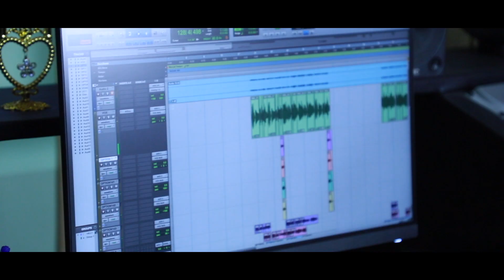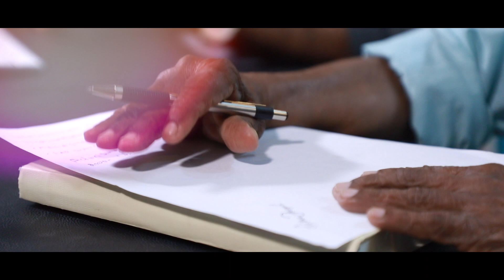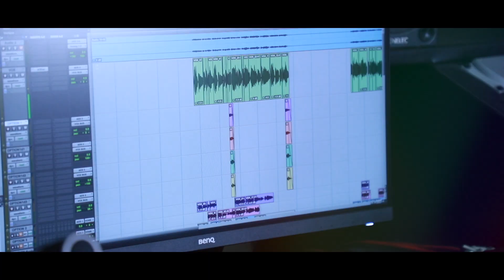KARTHAVIN VACHANAM PARISHUDHA VACHANM | K T JOSEPH PALLURUTHY | SIMON | SAJAN JOHNY MAPRANAM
SONG : KARTHAVIN VACHANAM PARISHUDHA VACHANAM
LYRICS : K.T JOSEPH PALLURUTHY
SINGER : SAJAN JOHNY MAPRANAM
MIX & MASTERING : JINTO JOHN
CAMERA : JINTO & AJAY
EDITING : JOBY PUTHENPURA
STUDIO : GEETHAM KOCHI